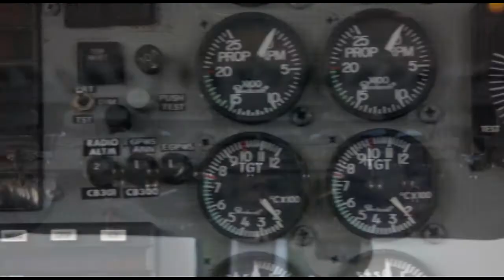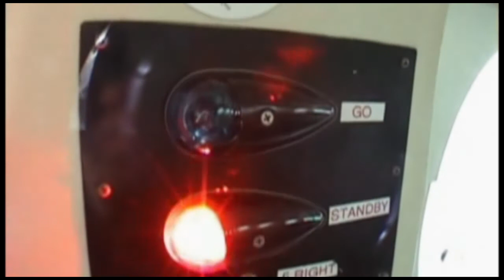Skydive Space Center - 4/12/22 - Zenneth